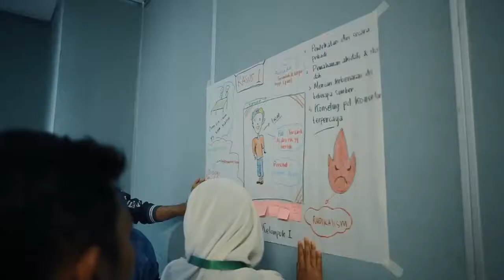Boardgame for Peace Padang - BGFP 1.0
Boardgame for Peace 1 diadakan sepanjang tahun 207, yang diikuti oleh 300 peserta dari 5 kota. Di antaranya Bandung, Solo, Surabaya, Padang dan Makassar.

Selama 2 hari, peserta belajar mengenai perdamaian dan juga tentang kekerasan ekstreme melalui media yang menyenangkan yaitu Boardgame dan buku modul yang interaktif. BGFP ini, Peace generation, dibantu oleh Kummara, membuat boardgame 'Galaxy obscurio', yang dimainkan serta dijadikan media menyebarkan perdamaian.

Acara ini diinisiasi ole Peace Generation Indonesia, didukung penuh oleh UNDP, PPIM UIN Jakarta, dan CONVEY.